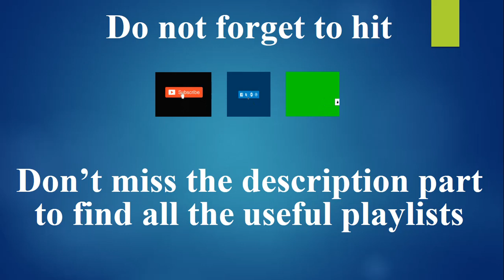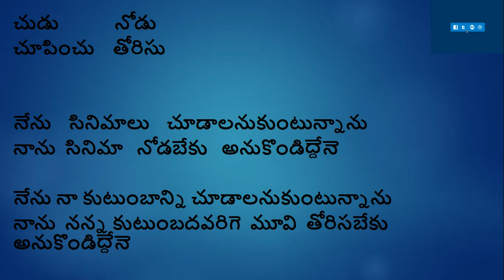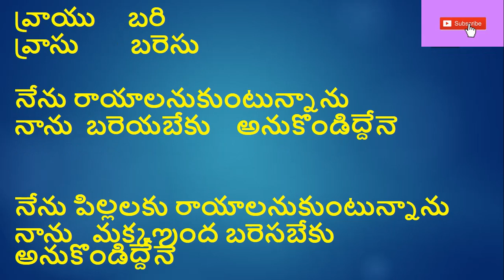Learn Kannada using Telugu Part 30 II indianKannadiga Learn learn